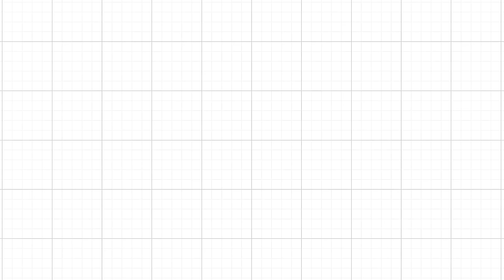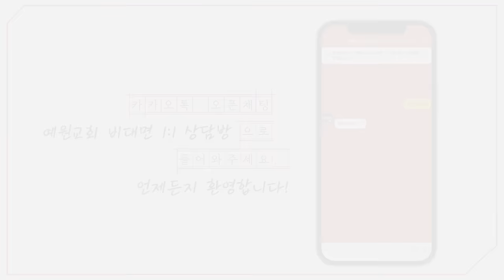[예원교회] 주일예배 설교(2부) - 마음이 둔하여지면 안 됩니다! (마가복음 6:45~52) - 정은주목사 - 2024.03.17.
마음이 둔하여지면 안 됩니다! (마가복음 6:45~52)

45 예수께서 즉시 제자들을 재촉하사 자기가 무리를 보내는 동안에 배 타고 앞서 건너편 벳새다로 가게 하시고
46 무리를 작별하신 후에 기도하러 산으로 가시니라
47 저물매 배는 바다 가운데 있고 예수께서는 홀로 뭍에 계시다가
48 바람이 거스르므로 제자들이 힘겹게 노 젓는 것을 보시고 밤 사경쯤에 바다 위로 걸어서 그들에게 오사 지나가려고 하시매
49 제자들이 그가 바다 위로 걸어 오심을 보고 유령인가 하여 소리 지르니
50 그들이 다 예수를 보고 놀람이라 이에 예수께서 곧 그들에게 말씀하여 이르시되 안심하라 내니 두려워하지 말라 하시고
51 배에 올라 그들에게 가시니 바람이 그치는지라 제자들이 마음에 심히 놀라니
52 이는 그들이 그 떡 떼시던 일을 깨닫지 못하고 도리어 그 마음이 둔하여졌음이러라